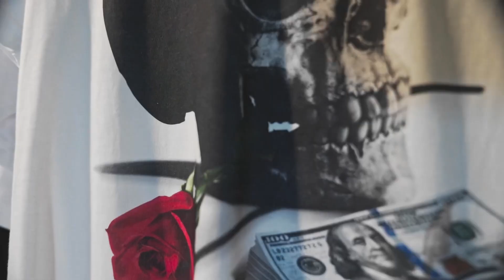Off White - Only Fanz prod. 27CLUB ( dir. YankCaughitFilmz )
First single from the album “ bihh shutup “
Directed by yankcaughtit
Produced by 27CLUB
Mix by maaze
Song written by OFFWHITE
Location @ breakout store sunrise mall